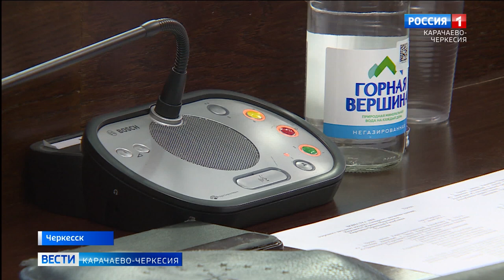В Доме правительства состоялась очередная сессия Народного собрания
В Доме правительства состоялась очередная сессия Народного собрания, на которой рассмотрели и утвердили ряд изменений в региональные законодательные акты, а также заслушали отчеты руководителей некоторых ведомств.